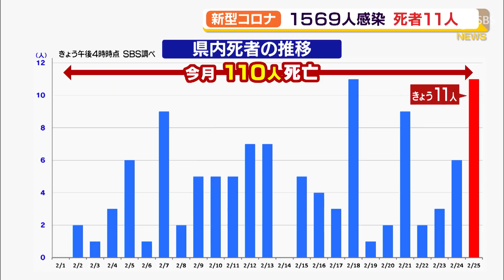【新型コロナ】静岡県内1569人感染 11人死亡 先週の金曜日と並び過去最多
新型コロナウイルスについて県内では2月25日、新たに1569人の感染と11人の死亡が確認されました。1日の死者数11人は先週の金曜日と並び過去最多です。

　1569人の感染者を自治体別にみますと、浜松市で440人、静岡市で314人、沼津市で116人、磐田市で101人などとなっています。また、感染者11人の死亡が確認されました。このうち静岡市と浜松市の死者はぞれぞれ3人で、いずれも高齢者です。1日の死者数11人は、先週の金曜日と並び過去最多です。2月の県内の死者数は100人を超え、110人となりました。静岡市葵区の高齢者福祉施設では職員10人と入所者10人、あわせて20人の感染が確認され、新たなクラスターと認定されました。静岡市によりますと、感染経路は不明で、施設内の感染防止対策は徹底されていましたが、サービスを提供する上で近距離での接触があったということです。県内では、ほかにも1件、クラスターが発生しています。